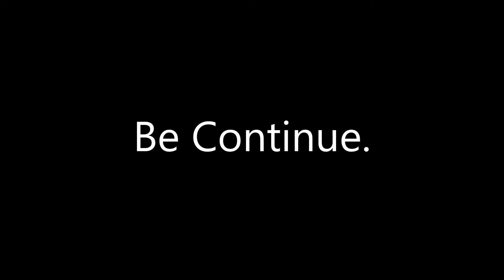When Poco was sus in among us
0:03 Poco killed Overflow